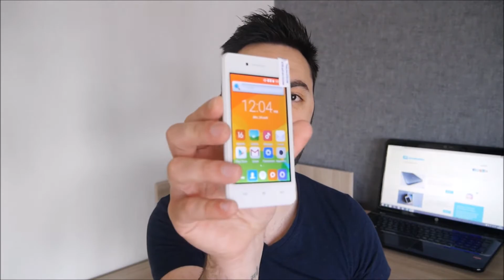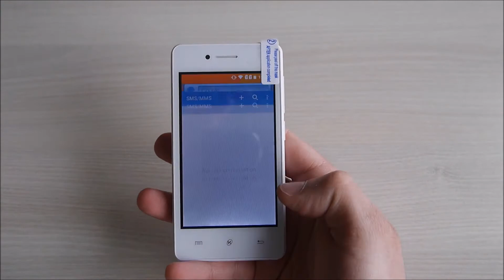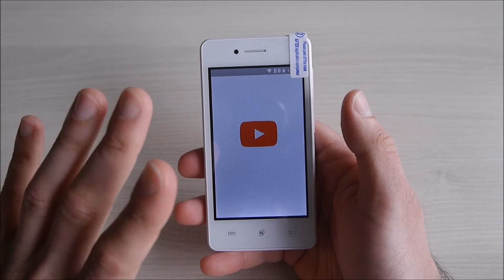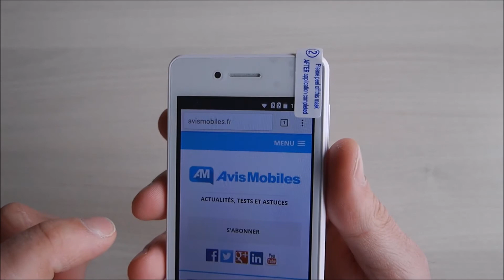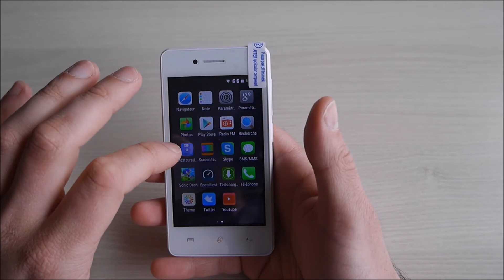Test : Konrow CoolSmart